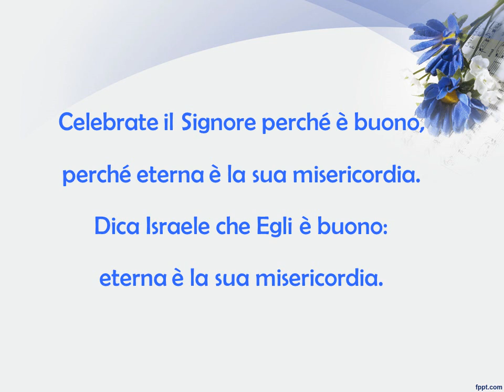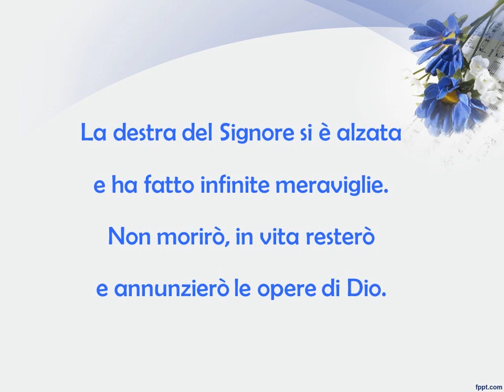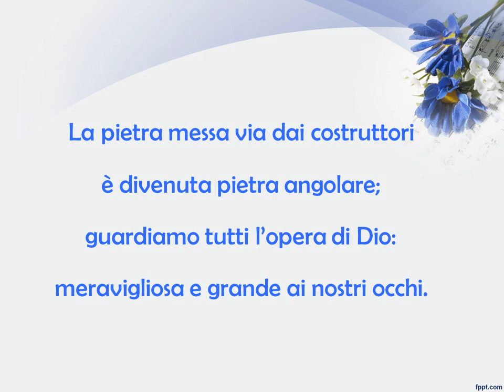QUESTO E' IL GIORNO DI CRISTO SIGNORE con testo e accordi - da "ESULTA IL CIELO"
QUESTO E’ IL GIORNO DI CRISTO SIGNORE (Buttazzo)   (tr. 0)
SALMO PASQUA GIORNO

INTR.: LA RE LA RE FA#- SI- MI4 MI
la                 re             la              re              fa#-   si-  mi4 mi
Questo è il giorno di Cristo Signore. Alleluia, alleluia.
fa#-             mi             si             re              la       si-   la 4 3

         re              mi                       la      fa#-
Celebrate il Signore, perché è buono,
                re              mi              la
perché eterna è la sua misericordia.
fa            sol                    do
Dica Israele che Egli è buono:
            la-     re                    mi4 mi
eterna è la sua misericordia.

       re                  mi                 la
La destra del Signore si è alzata
         re           mi            la
e ha fatto infinite meraviglie.
                fa       sol          do
Non morirò, in vita resterò
e annunzierò le opere di Dio.

La pietra messa via dai costruttori
è divenuta pietra angolare;
                              sol           do
guardiamo tutti  l’opera di Dio:
meravigliosa e grande ai nostri occhi

fa#-             mi             si             re              la       si-   la
fa#-             mi             si             re              la       si-   re la